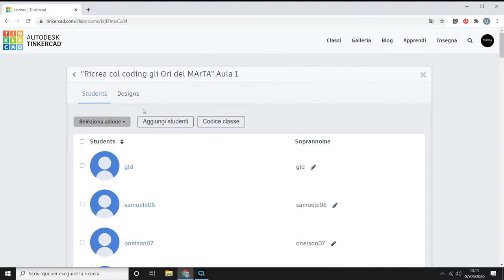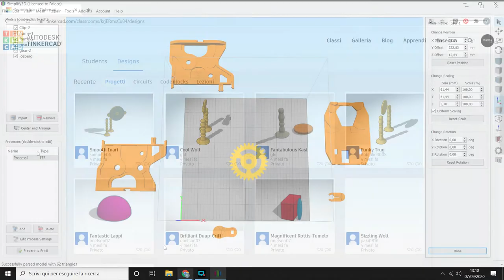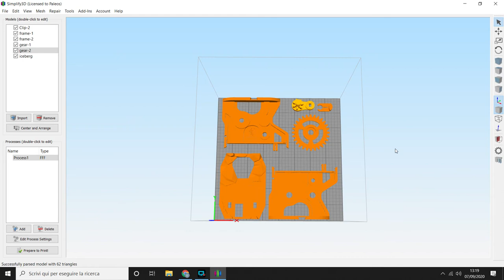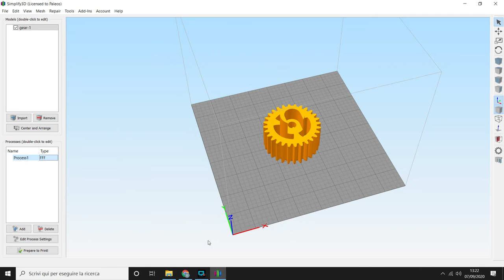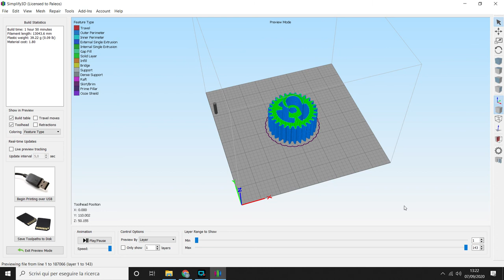Come fare stampa 3D "a distanza", 3 consigli per la scuola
Primo video del ciclo "Chiedi a PaLEoS".

Accedi gratuitamente ai corsi su Tinkercad e stampa 3D da qui previa registrazione (login) gratuita.

* PaLEoS è un ente accreditato MIUR ai sensi della D.M. 170/2016